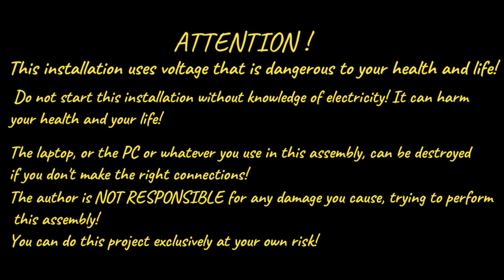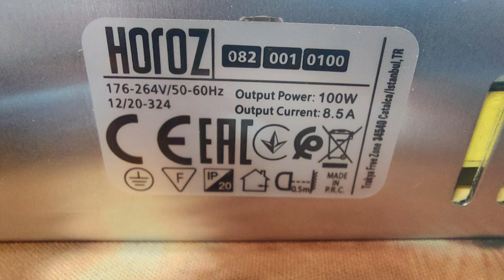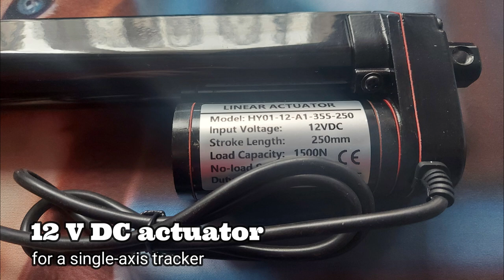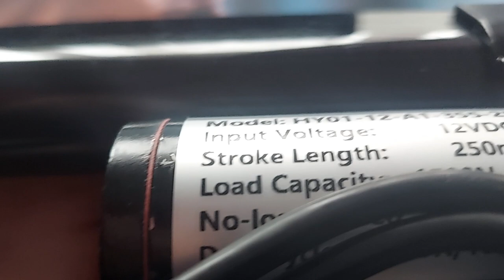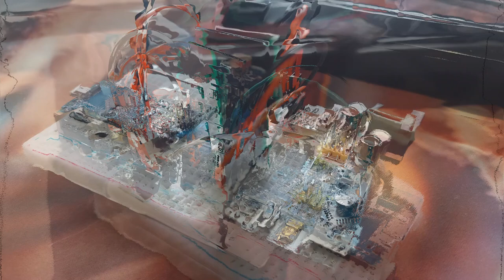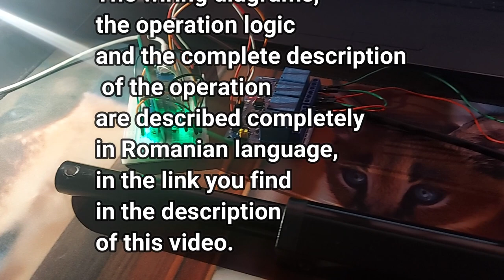Sun tracker with ARDUINO - The prototype - with code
How to make a solar tracker with an Arduino.

ATTENTION !
   - This installation uses voltage that is dangerous to your health and life!
   - Do not start this installation without knowledge of electricity! It can harm your health and your life!
   - The laptop, or the PC or whatever you use in this assembly, can be destroyed if you don't make the right connections!
   - The author is NOT RESPONSIBLE for any damage you cause, trying to perform this assembly!
   - You can do this project exclusively at your own risk!

Solar panel sun tracker
solar tracker
sun tracker